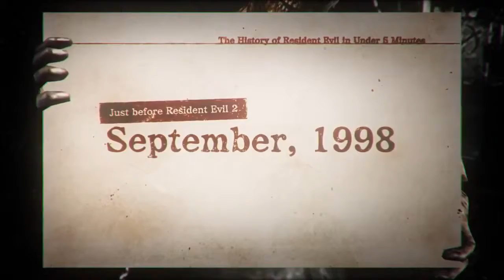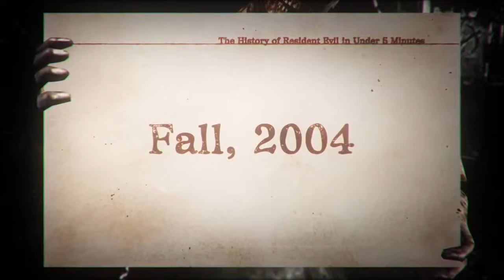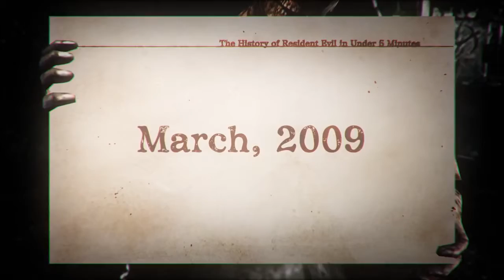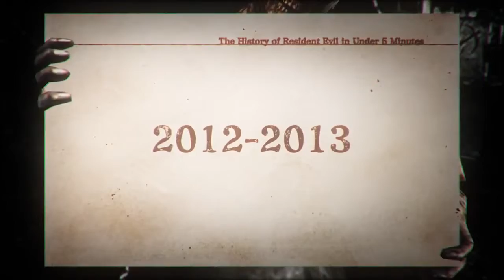The History of Resident Evil in 5 Minutes Part 2